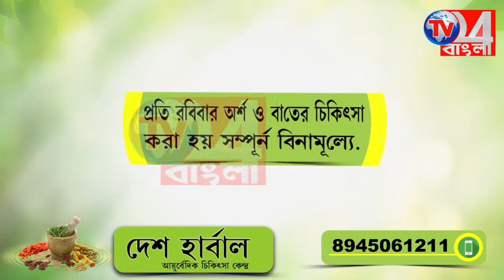নাক, কান ও গলার চিকিৎসায় ক্যাম্পের আয়োজন সামশেরগঞ্জে